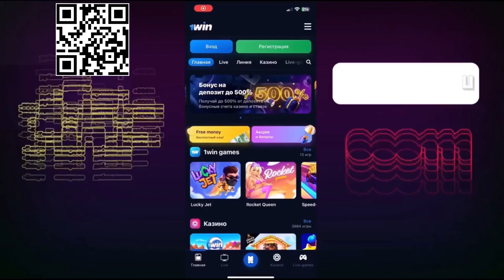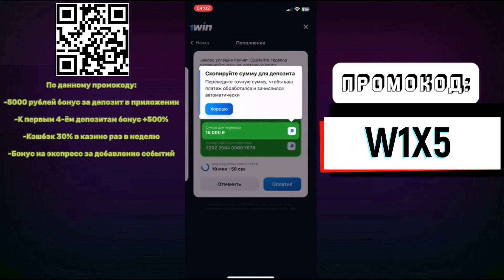ПЕРВОЕ КАЗИНО В РОССИИ И СНГ 1win | ПРОВЕРКА 1ВИН казино | ОБЗОР Casino 1win | ОНЛАЙН КАЗИНО 1WIN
Бонус за депозит до 500% от суммы депозита.
5000 руб. скачав мобильное приложение на сайте БК